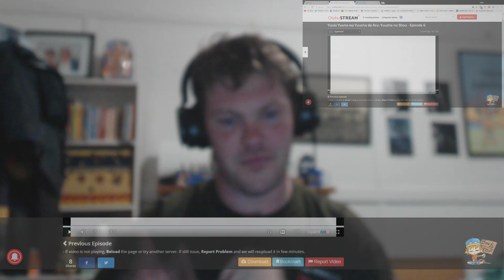Catch Up Theater Yuki Yuna is a Hero - Hero Chapter Episode 6 Reaction (結城友奈は勇者である -勇者の章-)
We reached the final episode of Yuki Yuna but will it end happily for the girls or in a ball of flames? and is that!.

Also known as: Yuuki Yuuna wa Yuusha de Aru: Yuusha no Shou